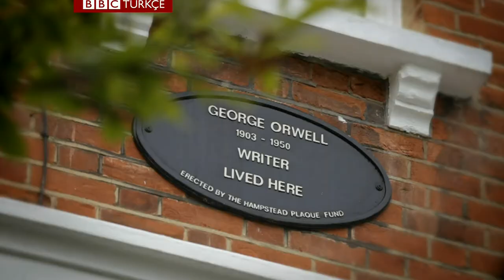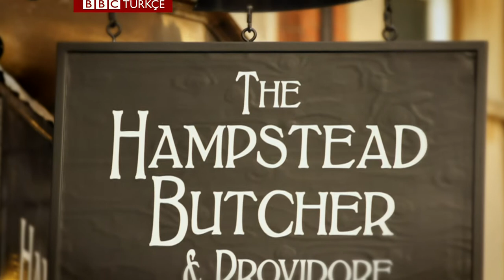Burası Londra: Hampstead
Burası Londra'nın ilk bölümünde, Selin Girit sizi Londra'nın kuzeyinde yer alan ve kentin en müreffeh semtlerinden biri olan Hampstead'e götürüyor.